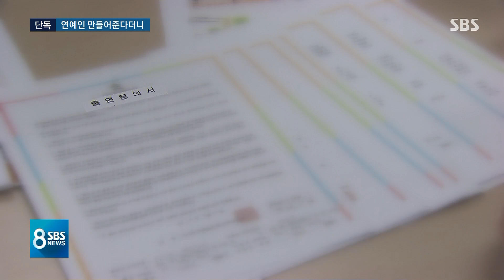[단독] "자녀 TV 출연 약속" 수억 받고 잠적…피해자 수백 명 / SBS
어린 자녀를 TV에 출연 시켜 주겠다면서 수백만 원을 받아 갔던 한 방송프로그램 제작업체가 갑자기 연락을 끊었습니다. 피해 부모가 수백 명에 이르고 확인된 피해 금액만 6억 원이 넘습니다.
UBC 배대원 기자가 단독보도합니다.